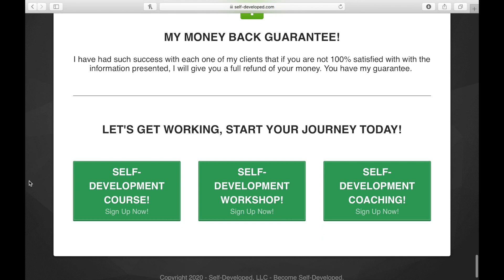For Those Feeling Behind In Life... (This Is For You)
Hey guys, welcome back to another video on the channel! In this one I speak of those who feel behind or lost in life... What to do and what I believe can help. I hope this video is of resource to you guys out there & with that said I will catch you all in the next one, cheers! :)